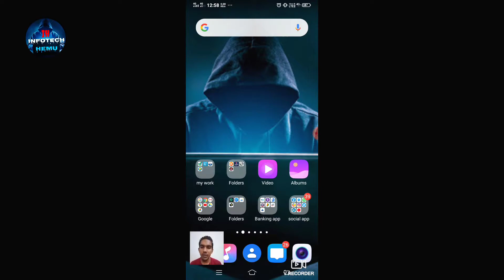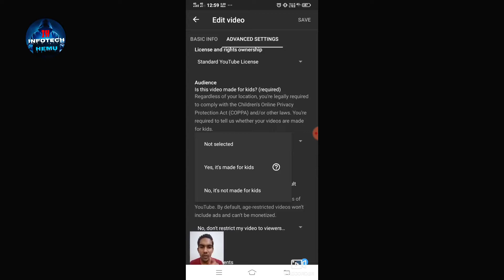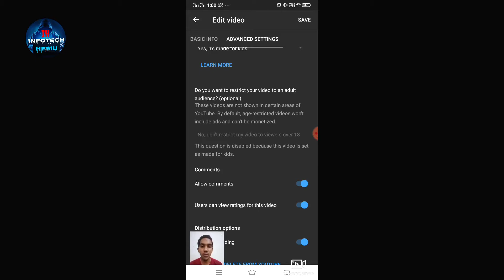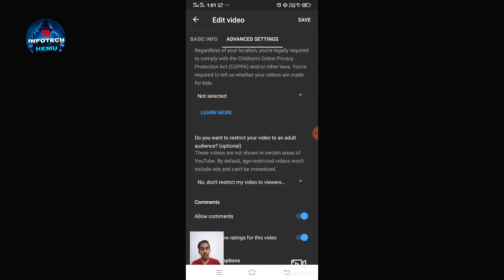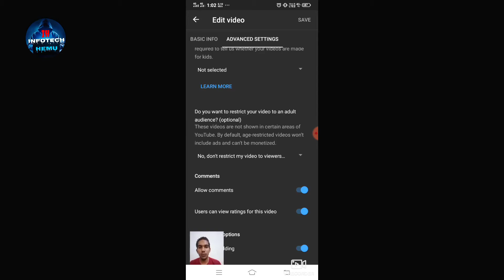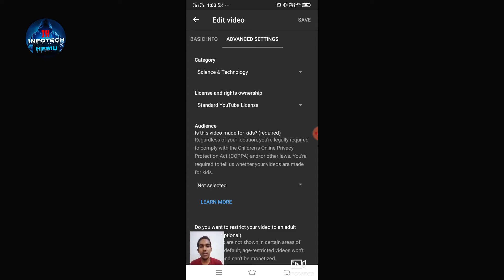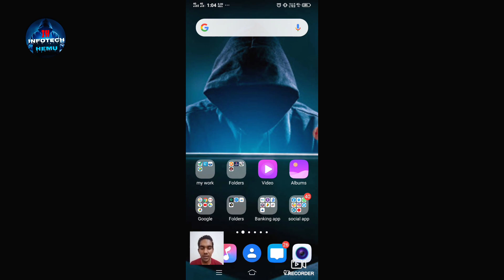How to Change Audience age restriction settings of youtube videos with COPPA on mobile / HINDI trick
YouTube COPPA ( Audience age restriction settings) कैसे करें ताकि har koi apki video dekh ske / Both

Coppa settings kyo jaruri hai YouTube pr ..
Kese kare Audience settings jo coppa ke andr aati hai.. jisse apki video har koi dekh ske. Bchhe bhi or bade bhi..

COPPA Audience settings.. in YouTube.

जब आप YouTube पर वीडियो अपलोड करते हैं तब आप देखते हैं कि वहां पर आपको 2 options दिखाई देते हैं जिसमें आपको ( Children's online privacy protection act )
चिल्ड्रंस प्रोटेक्शन एक्ट दिखता है।

Jisme ki 1 . Age restriction dikhata hai

Jisme apki video sirf bachhe dekh skte hai
or 2 options mai apki video ko only 18+ log dekh skte hai.

esi kya settings kre ki dono log dekh ske apki video.janiye is video mai

उसमें सिर्फ चिल्ड्र आपकी वीडियो देख सकते हैं और आप दूसरा जो सिलेक्ट करते हैं उसमें 18 से प्लस के जो एडल्ट्स हैं वह आपकी वीडियो देख सकते हैं।
लेकिन यहां पर कैसे ऐसी सेटिंग करें कि आप की वीडियो बच्चे भी देखें और बड़े भी देखें तो वह मैंने आपको इस वीडियो में बताया है जो आप अपने मोबाइल के जरिए ही कर सकते हैं।